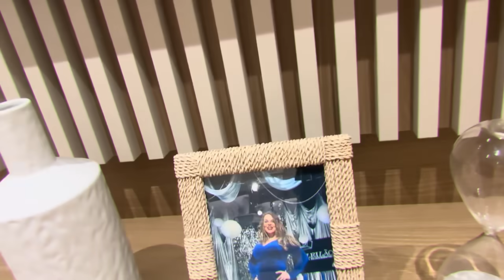Visitei a CASA BAHLS e participei DO PROGRAMA da NICOLE no Multishow 📺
Oi amores, visitei a @CasaBahls  e gravei uma participação no novo programa da Nicole Bahls com a Tati Quebra Barraco, Pocah e Valesca, que estreia em breve no Multishow!